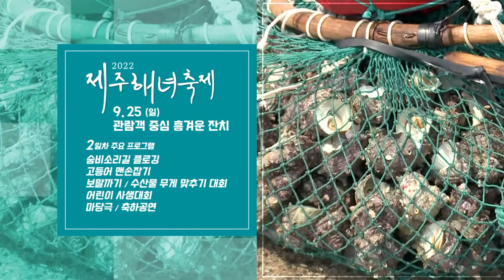2022 제15회 제주해녀축제 예고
2022 제15회 제주해녀축제 예고

일시 : 2022년 9월 24일(토)~9월 25일(일)
장소 : 해녀박물관 / 인근 해안변 일대
대표프로그램 : 제5회 해녀의 날 기념식 / 거리퍼레이드 / 해녀물질대회 / 고등어맨손잡기 / 물질체험 / 소라바릇잡이

도민 여러분의 많은 참여 바랍니다